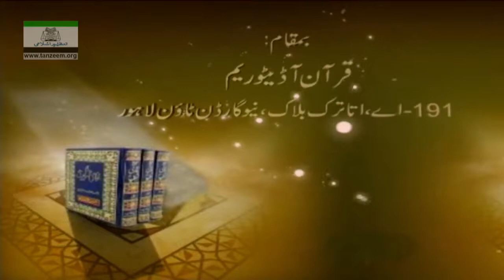Dars-e-Hadis | Allah Say Mohabbat Karnay Ki Fazeelat | Part 01 | Lecture # 102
مدرس : رشید ارشد
Rasheed Arshad
(Scholar of Tanzeem-e-Islami & Markazi Anjuman Khuddam ul Quran Lahore)